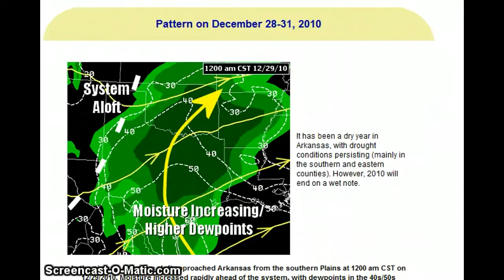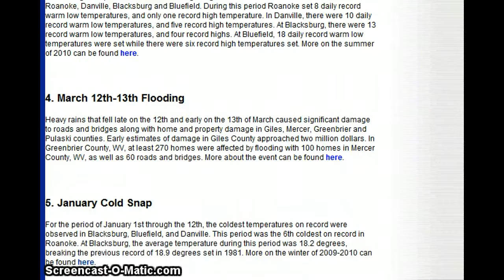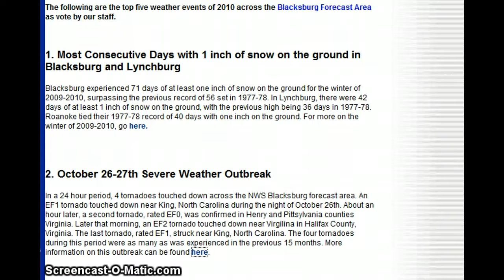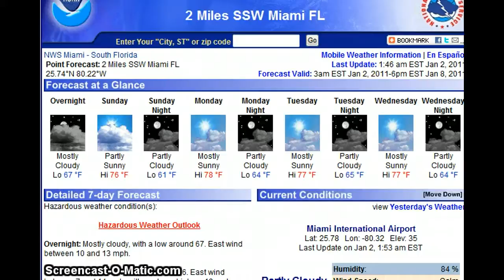OVERNIGHT OUTLOOK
LWB SAT